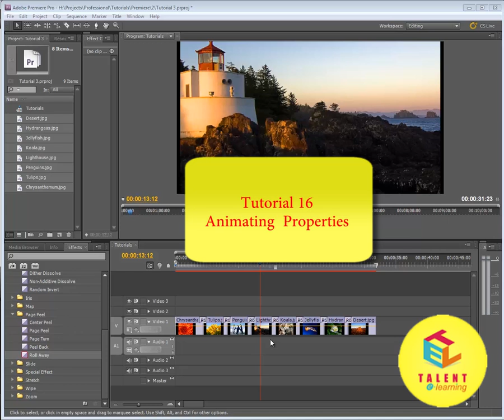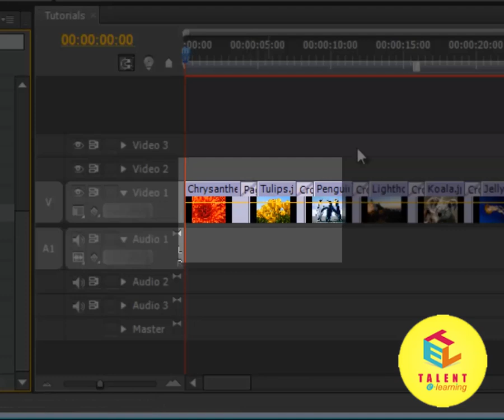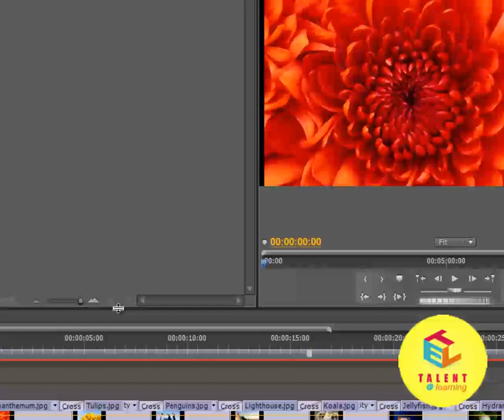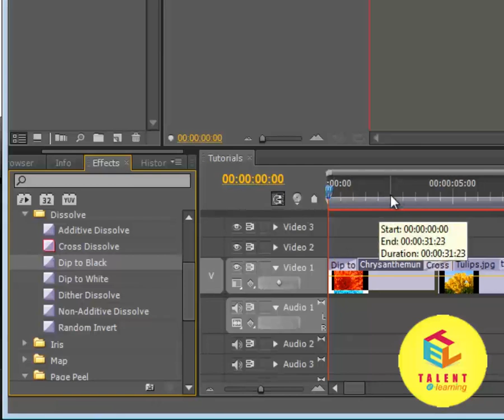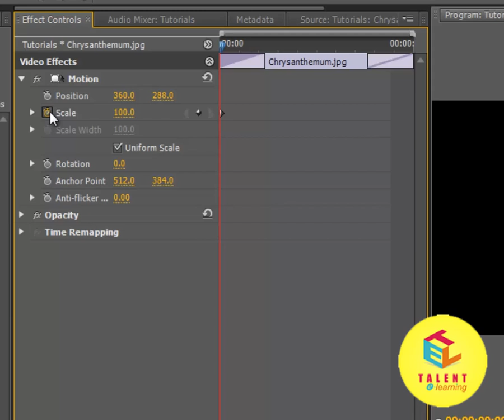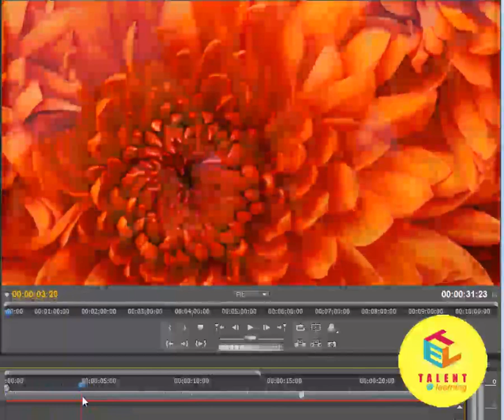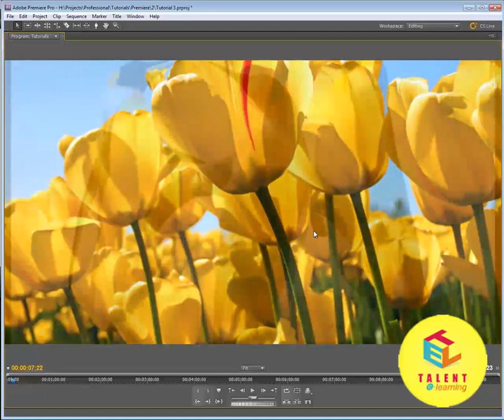Adobe || Premiere Pro - 16 Animating Properties